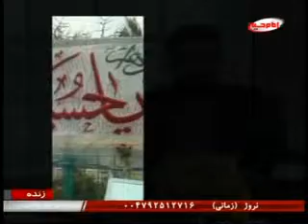سرزمین عشق - محمد محبی و استاد مهرپرور - نوروز 1392